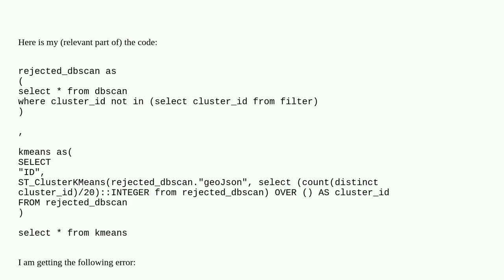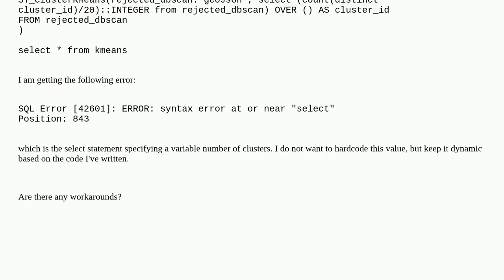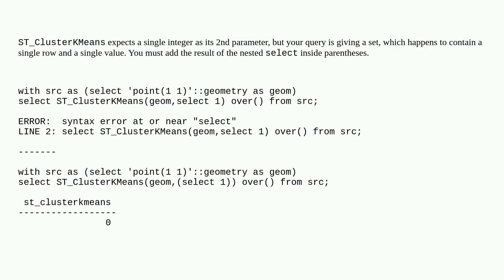Gis: Variable number of clusters in K means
Variable number of clusters in K means

A special thanks goes out to the community

  postgis postgresql clustering